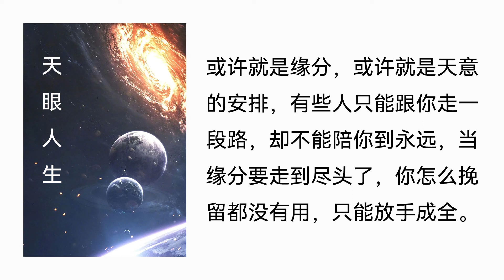【听书】【有声书】 网络小说 | 都市言情 | 天眼人生 | 182